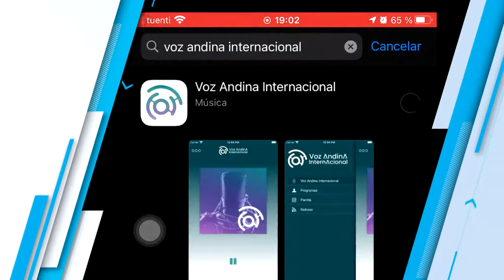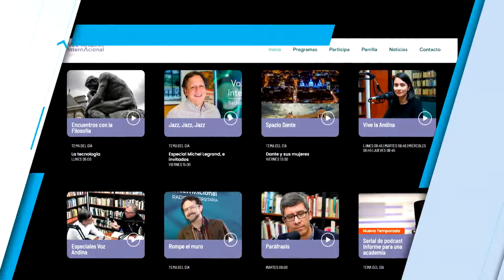Descarga la APP de Voz Andina Internacional